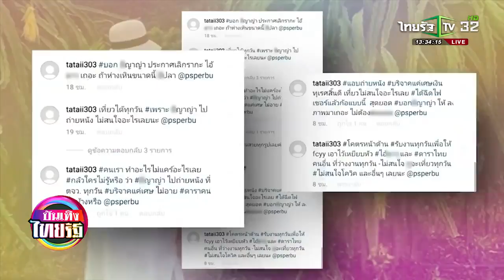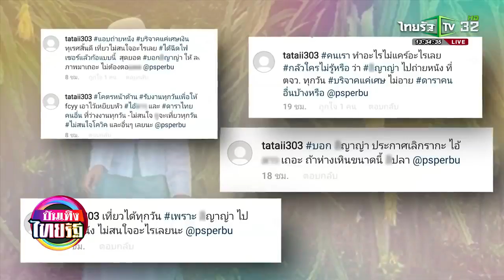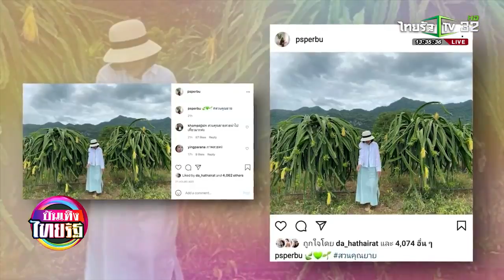แม่ญาญ่า โต้แทน หลังถูกชาวเน็ตตามด่าในไอจี! บันเทิงไทยรัฐ 05 08 2021